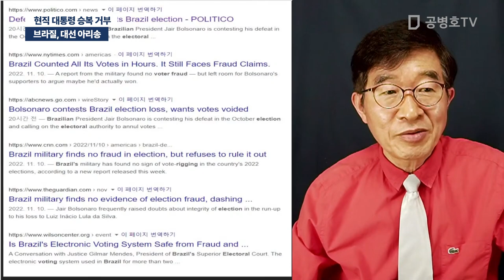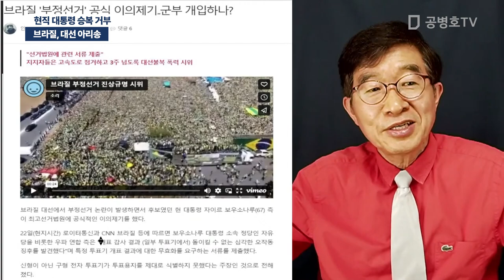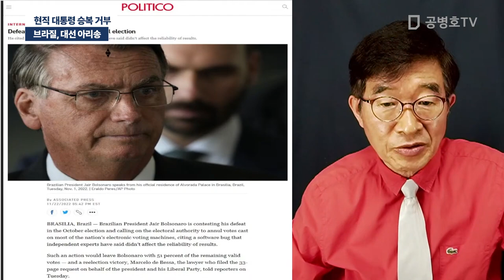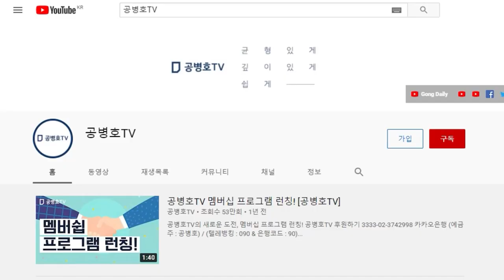브라질, 대선 아리송 / 현직 대통령 승복 거부 [공병호TV]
Bitcoin : 3MTW849AkP2ftLeSK2teZHMmzLu7Z83s9U